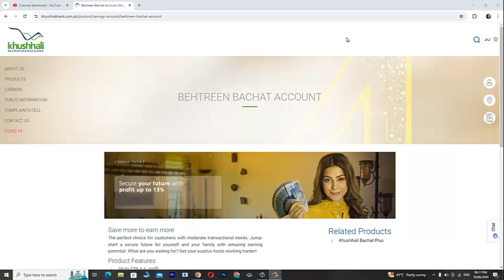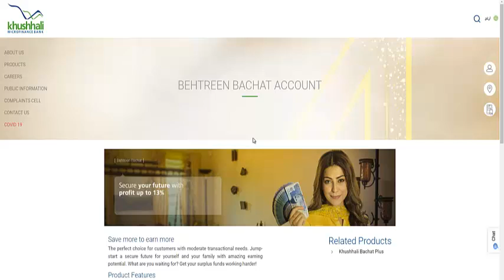Behtareen Bachat Account Full Details 2024 ll A Complete Savings Account ll Monthly Profit Account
Behtareen Bachat Account K Zariye Ap Mahana Bunyaad Par Up to 13% Tak Ka Munafa hasil Kr skty hain. Is back bachat account mai raqam fix karwany ki zroorat ni, ap apni transactions bhi kr skty hain or munafa b apny balance par hasil kr skty hain.  Mazeed tafseel k lye video ko complete dykhyn.

khushali bank profit rates 2024 | khushali bank monthly profit | khushali Karobari Munafa Account